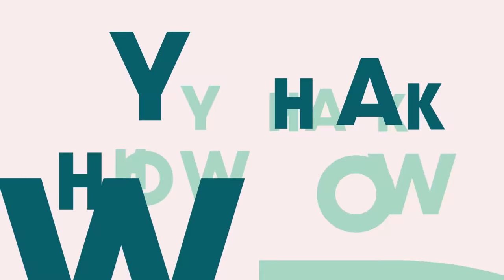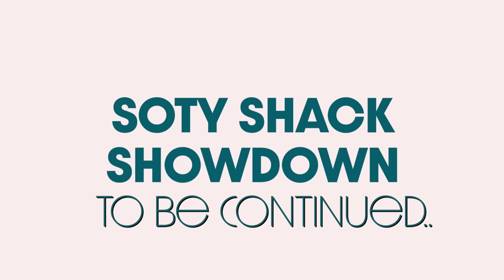An AMBULANCE Came!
In this episode of SOTY Shack Showdown Stephen and Derek are on the block and the remaining houseguests vote to see who they are sending home. Stephen is sent home and Derek has an accident where the Ambulance came and a shocking announcement is made!